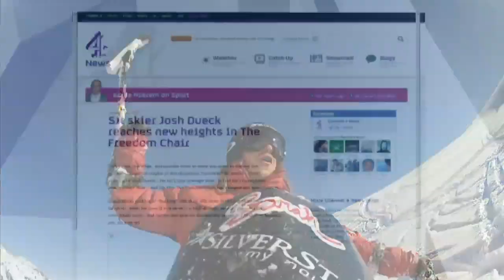The world's first wheelchair ski backflip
Cliff jumps and backflips are the staples of any 'extreme' ski film, but now Canadian paralympian Josh Dueck has pushed the sport of 'free-skiing' to the limit and landed the first ever backflip using a sit-ski  for wheelchair users. .